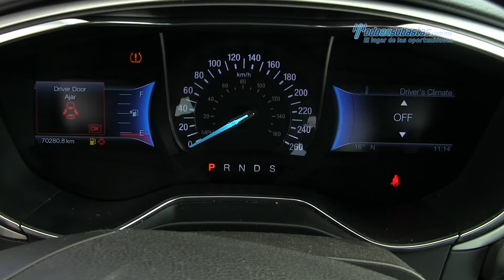Ford - Fusion 2013 - DR315267